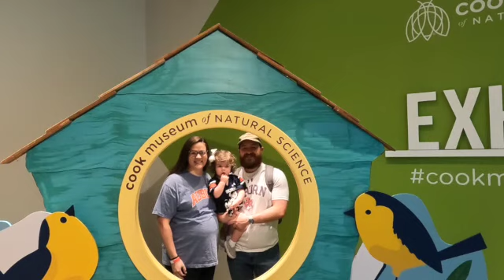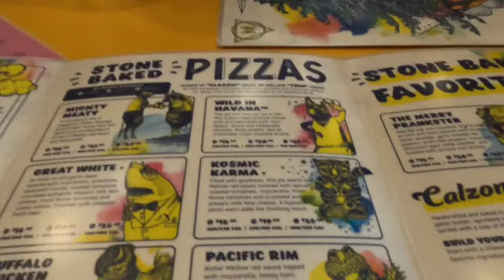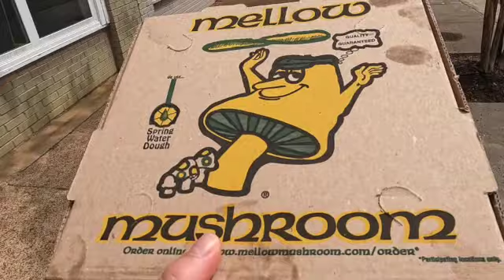Cook Museum trip with Charlotte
Charlotte invited Granna and Granddaddy to go to the Cook Museum in Decatur with her.   Saturday, September 3, 2022